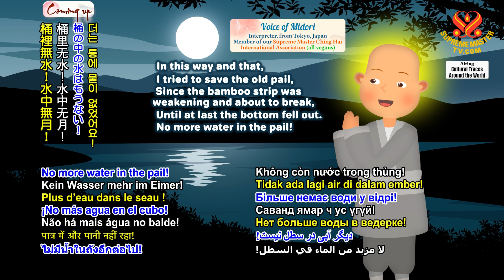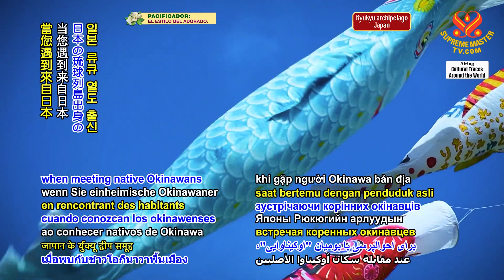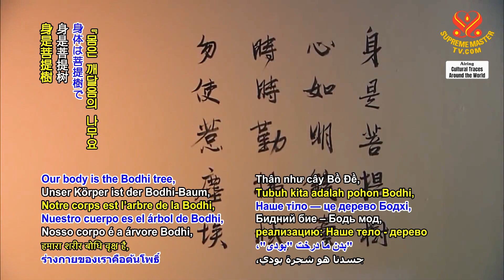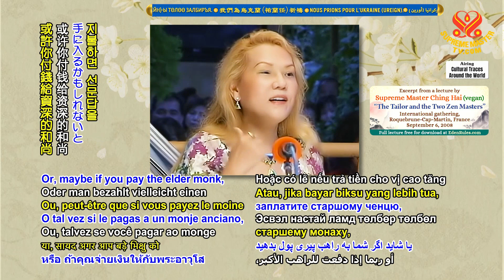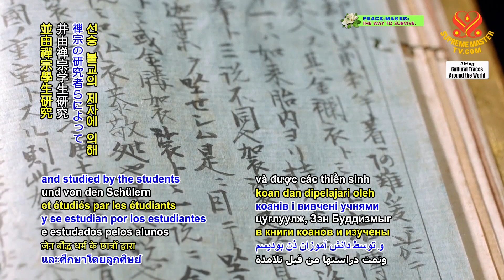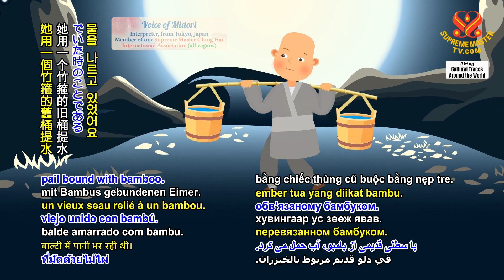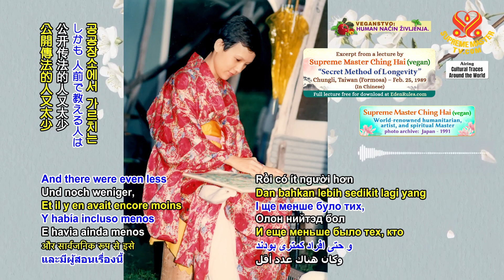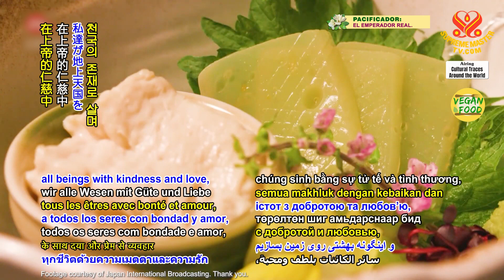Zen Buddhist Koans: Unraveling Greater Truths through Contemplation 禪宗公案：透過沉思揭示更偉大的真理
In this way and that, I tried to save the old pail, Since the bamboo strip was weakening and about to break, Until at last the bottom fell out. No more water in the pail! No more Moon in the water!

千方百計，挽救舊桶；竹箍變弱，行將斷裂；直至最後，桶底脫落。桶裡無水！水中無月！